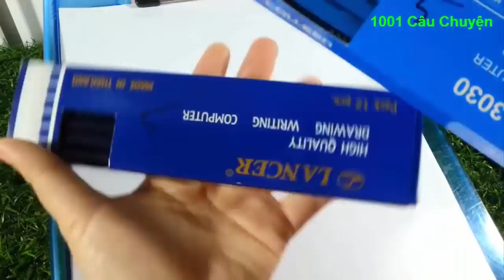Vẽ Cô Gái Múa Nón Đỏ Lụa Xanh/ DRAW LADY WITH A RED HAT CUTE